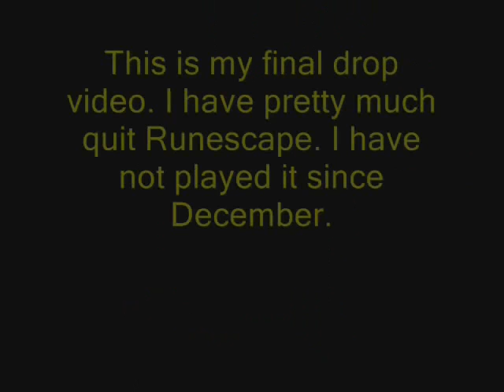Wickedshyns almost Final Rare Drop Video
My final video in my rare drop saga.

Runescape is copywrited by Jagex Ltd